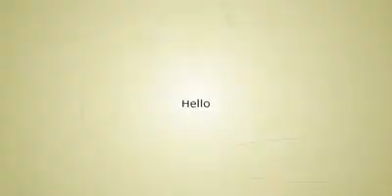Silicone Sink sponge basket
150/=
Delivery charges 200/= All over pakistan